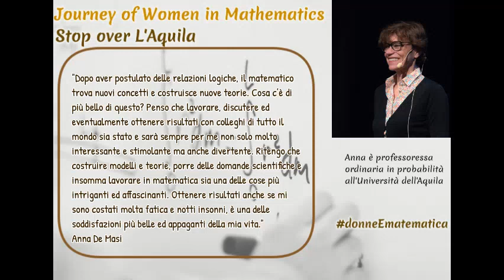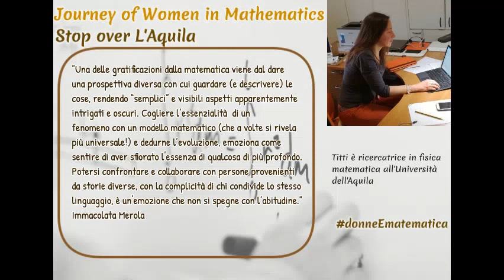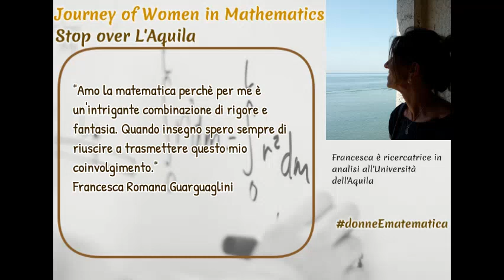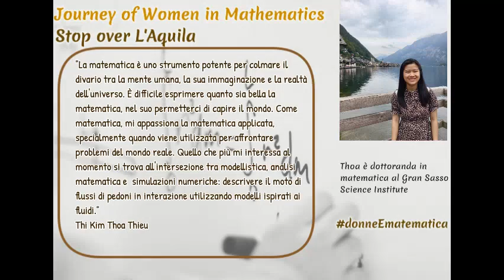Un viaggio tra ricercatrici in Matematica, in onore di Maryam Mirzakhani – Tappa a L'Aquila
Le matematiche del GSSI Gran Sasso Science Institute e dell'Università degli Studi dell'Aquila raccontano il valore, le motivazioni e le gratificazioni del fare ricerca in matematica.

Il video è stato ideato e realizzato dalle matematiche Barbara Nelli (Università dell'Aquila), Liliana Esquivel (GSSI) e Serena Cenatiempo (GSSI) in occasione dell'evento "Journey of Women in Mathematics, in honour to Maryam Mirzakhani – Stop over in L'Aquila" tenutosi a L'Aquila il 12 maggio 2020 nell'ambito della giornata internazionale "May12. Celebrating Women in Mathematics"